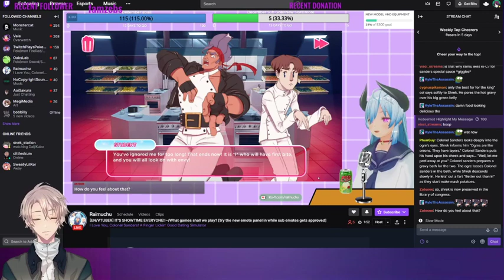shrek x sanders from raimuchu's debut stream, check out her twitch in description